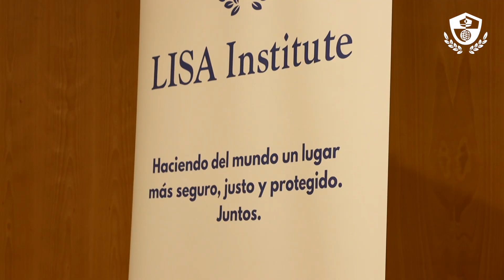Claves para trabajar como analista internacional y geopolítico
Te gustaría trabajar como Analista Internacional? ¿Te atrae la Geopolítica? ¿Quieres conocer cómo trabajan los Analistas en su día a día? ¿Querrías conocer qué valoran al contratar las empresas, instituciones públicas y organismos internacionales?

Ponentes:

- Daniel Villegas. Fundador y Director general de LISA Institute. Asesor en Seguridad, Inteligencia y Ciberseguridad para diversas empresas e instituciones públicas. Consultor en proyectos para la OTAN, ONU y Unión Europea.
- Soraya Aybar. Editora y Analista de LISA News. También es Directora de África Mundi. Además, es analista para medios como El País, El Confidencial o eldiario.es.
- Antonio Herrera. Director de Relaciones Institucionales de LISA Institute. Anteriormente, ha trabajado en la OTAN, Unión Europea, OSCE, Ministerio de Asuntos Exteriores y Ministerio de Defensa, trabajando en más de 10 países.
- Lucía Mantecón. Profesora de Relaciones Internacionales de la Universidad Rey Juan Carlos (URJC) de Madrid. Actualmente, en la Cátedra de Seguridad y Defensa "Francisco Villamartín".
- Marta Soriano. Moderadora del evento y Analista de LISA News, el medio de análisis de LISA Institute.